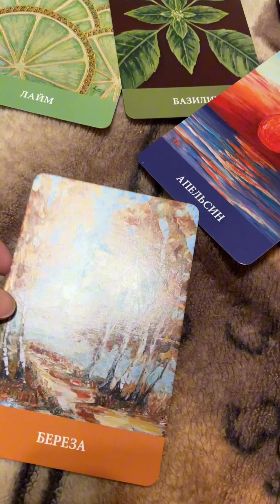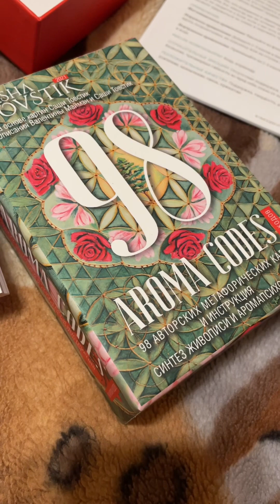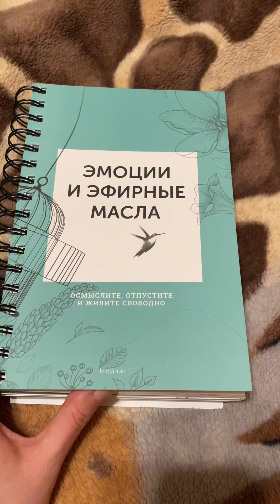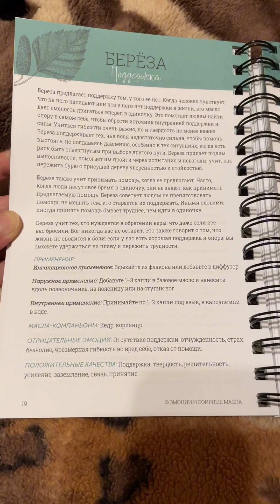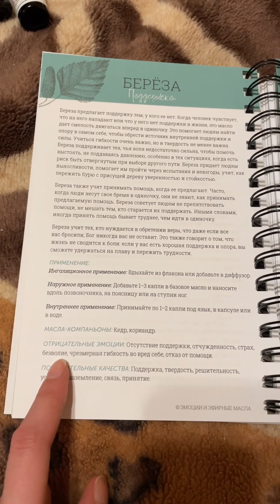Ароматерапия. Масло березы. Психология. Причины аллергии